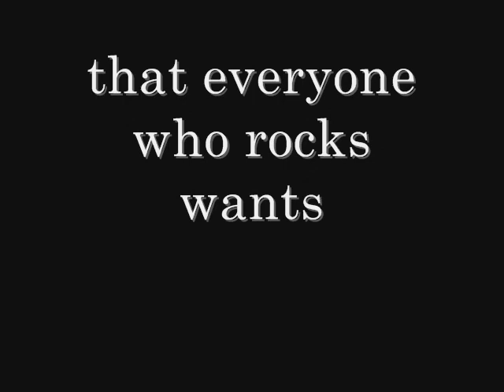fareway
it is it